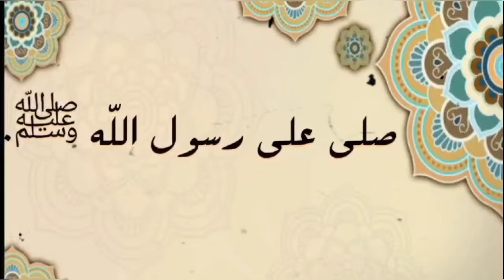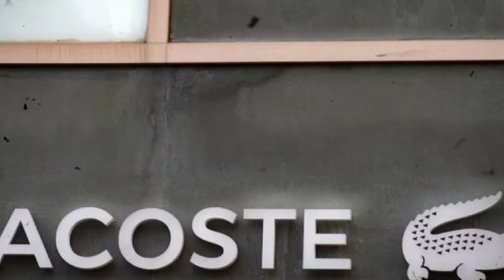حقيقة لاكوست ومؤسسها التي شغلت الشباب الجزائري | ستنصدم منها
لطالما ارتبط الشباب الجزائري بمنتجات شركة لاكوست. خاصة عندما يلبسونها مع أحذية نايكي، و بالتحديد نوع لاريني، حيث تُعتبر لاكوست علامة تجارية عالمية تتميز بجودة منتجاتها وأناقتها، لكن ما الذي يجعلها محبوبة بهذا الشكل بين الشباب في الجزائر؟ سنتعرف في هذا الفيديو على الأسباب التي تدفع الشباب لاختيار لاكوست بالتحديد .

لاكوست
لاكوست ولاريني
لاكوست في الجزائر
حقيقة لاكوست
لاكوست ولاريني
لاكوست دوبل فاص
ديدين كلاش 2023 لاكوست
لاكوست أخضر
لاكوست 2024 خضراء
حقيبة لاكوست
حنا نلبسو لاكوست
حكم لبس لاكوست
حكم لبس ماركة لاكوست
لاكوست جاتك شابة
جديد لاكوست 2024
جميع انواع لاكوست